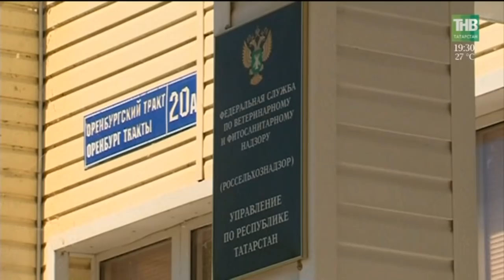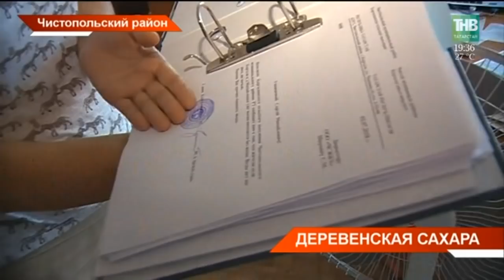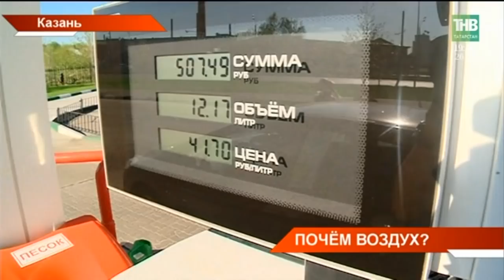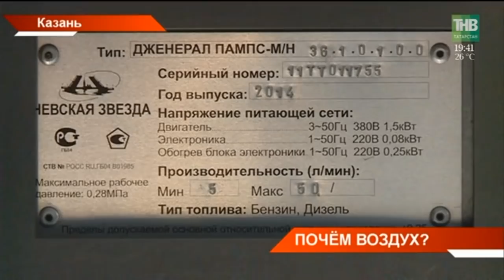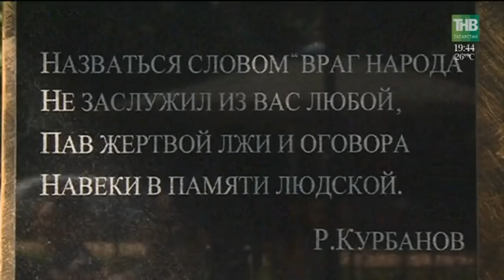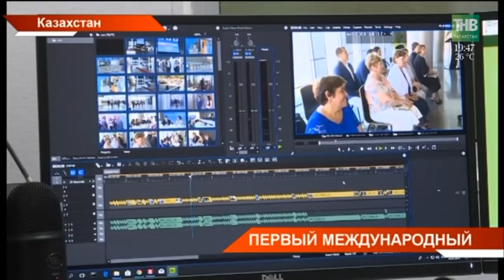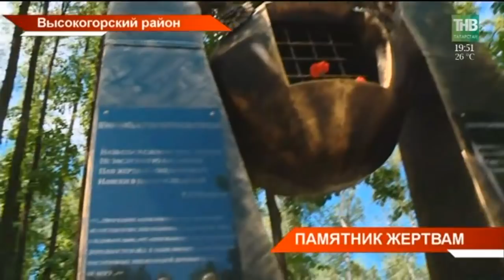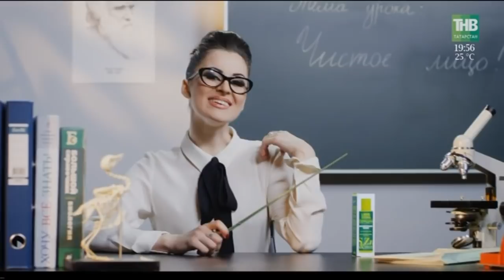Новости Татарстана 04/07/18 ТНВ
→ Сорванные крыши домов, школ, поваленные деревья и самолёт, который не мог приземлиться. Таковы последствия урагана в Татарстане. Больше всего от разгула стихии пострадали в Нижнекамском, Лаишевском и Алексеевском районах республики. Десятки сёл остались без света. Ждать ли татарстанцам новых сюрпризов от погоды?
→ В 30-градусную жару - засуха в огородах и домах. Жители деревни Каргали Чистопольского района с апреля как в пустыне. Вода к ним поступает с перебоями: её то вовсе нет, то есть, но напор слабый.  В сельсовете объясняют – сети изношены. Но вот водоканал уверяет: засуху вызвали вовсе не старые трубы.
→ Штраф за посадку собственного картофеля, установка туалетов и санкции за сорняки. Якобы каждый семенной картофель должен проходить сертификацию. Где правда, а где дезинформация?
→ Не успели автовладельцы отойти от повышения цен на бензин - как новое потрясение. 76 процентов автозаправок страны недоливают топливо. Такие данные своего исследования озвучила сегодня федерация автовладельцев России.  Максимальный недолив - 19 процентов. Так, цена топлива с учётом обмана приблизилась к 55 рублям за литр. Какие заправки проверяли и как не дать себя обмануть?
→ Ответный визит. Сегодня Рустам Минниханов стал ведущим спикером на международном форуме исламской экономики в Казахстане, посетил Назарбаев университет и встретился с Премьером страны. Напомним, три недели назад Казань посетил Президент Казахстана Нурсултан Назарбаев. Как итог -  республики решили довести товарооборот между Татарстаном и Казахстаном до миллиарда рублей. Ай-Ти, наука, инновации. Какие ещё для этого есть возможности?
→ И сегодня Рустам Минниханов открыл представительство ТНВ. Он станет уже 10 филиалом нашей телерадиокомпании, но первым - международным. Просьбы открыть корпункт «ТНВ», который популярен среди 200 тысяч татар Казахстана, поступали к Президенту неоднократно. И вот теперь свежие новости за полчаса и полторы тысячи километров.
→ Его ждали десятки лет. В Высокогорском районе сегодня открыли памятник жертвам репрессий. Инициатор и меценат - местный предприниматель. Напомним, более 50 тысяч татарстанцев были репрессированы и осуждены в 30-50-ые годы.
→ Интернациональная музыка звучала сегодня под переливы баянов и аккордеонов. У мечети Кул-Шариф прошёл Kazan open fest. Гостями стали, в основном, туристы. Для них выступили известные дуэты, они и репертуар подобрали соответствующий. Как бразильцы танцуют татарские народные мотивы  - в нашем репортаже.
→ Крупный клюв, длинные и мощные крылья и широкий хвост. В Казанском зооботсаду пополнение. У пары белоголовых сипов появился птенец. Они занесены в Красную Книгу.

Координаты:
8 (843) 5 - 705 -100